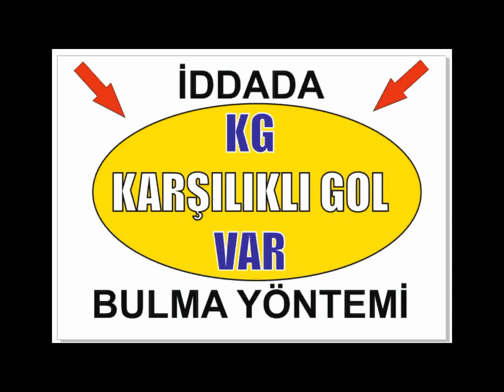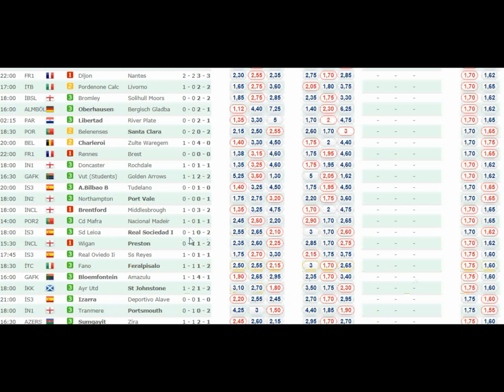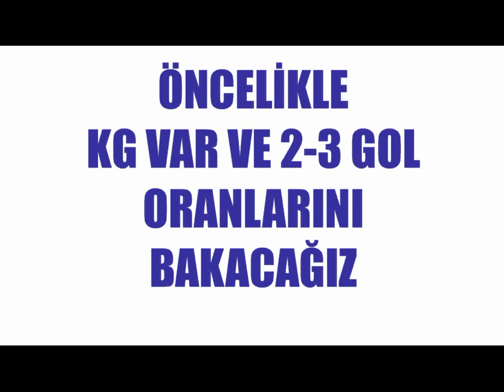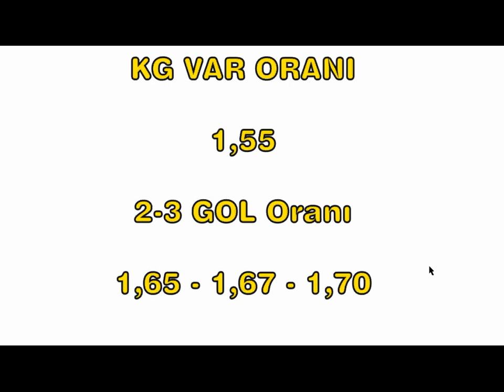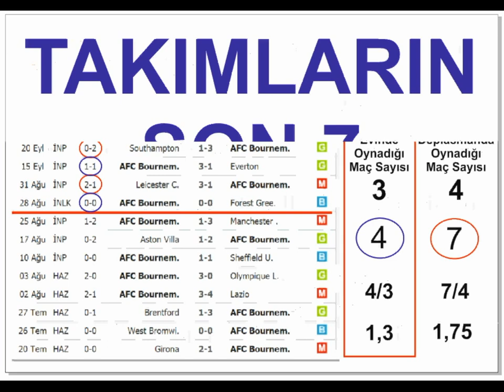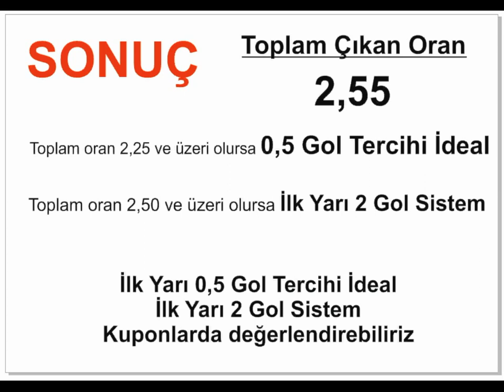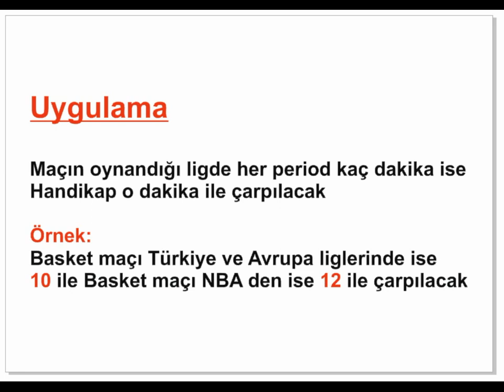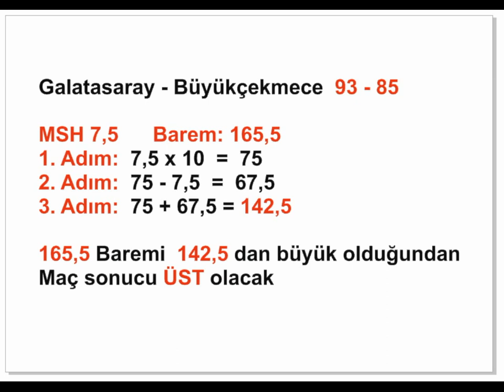İDDAA TAKTİKLERİ 1 VİDEO 5 TAKTİK BOMBA TAKTIKLER HIC BIR YERDE YOK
İDDAA da İLK YARI 0 BERABİRLİK MAÇ SONUCU 0 TUTTURMA taktiğini analize ettik Sonuç ÇOK BAŞARILI

► Yorum ve görüşlerinizi , videonun hemen altına yazabilirsiniz.

► Bildirimleri açarak yeni videolarım dan haberdar olabilirsiniz.

► Videolarım da belirttiğim taktiklerin hiç birisi kesin değildir. Sadece stratejidir.

Etiketler ▼

Farklı Bakış
iddaa analiz
1/2 2/1 oran şikesi
iddaa tahmin
iddaa taktik
iddaa tahminleri
iddaa kazanma yolları
oran şikesi
şikeli oranlar
iddaa oran şikesi
iddaa kazanma
iddaa
iy ms
şikeli maçlar
ms 0
iddaa excel
iddaa 2019
ms 1
ms 2
bet
betting
free picks
sports betting
betfair
nba picks
iddaa analizi nasıl yapılır 2019
excel ile iddaa analizi
iddaa oran analizi
iddaa mac sonucu analizi
iddaa alt üst analizi
iddaa oran analizi nasıl yapılır
iddaa maç analizi
iddaa oran analizi programı
iddaa da basketbol analizi nasıl yapılır
En iyi iddaa analizi nasıl yapılır
iddaa oran analizi formülleri
iddaa maç analizi nasıl yapılır
basketbol iddaa analizi nasıl yapılır